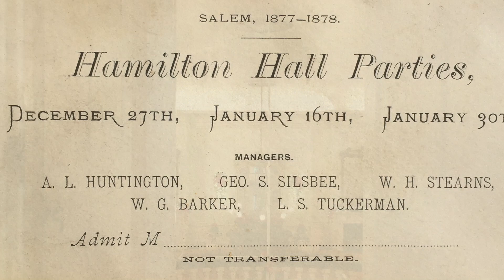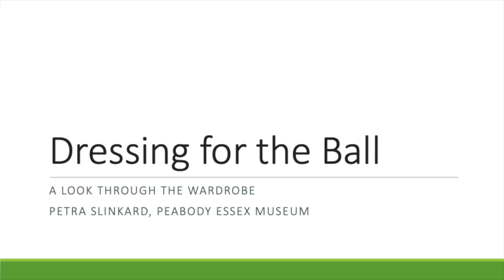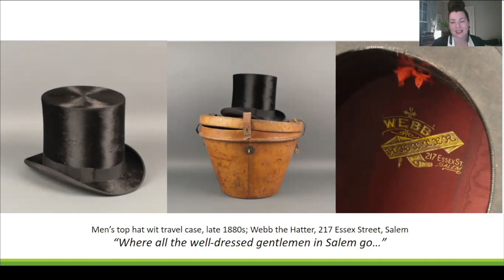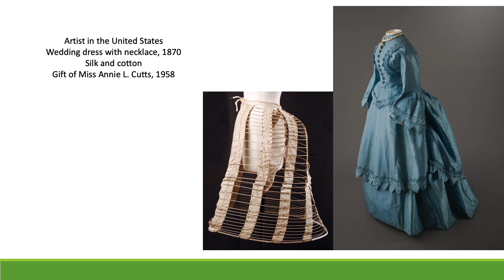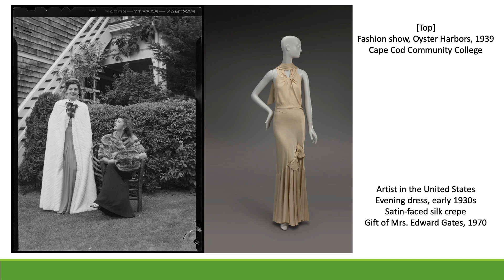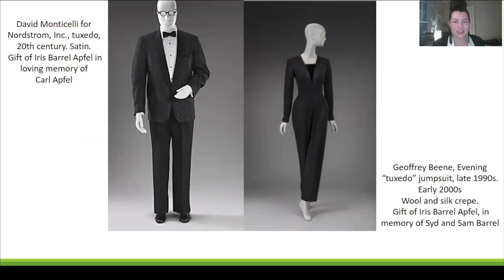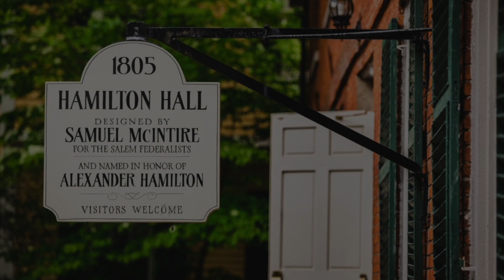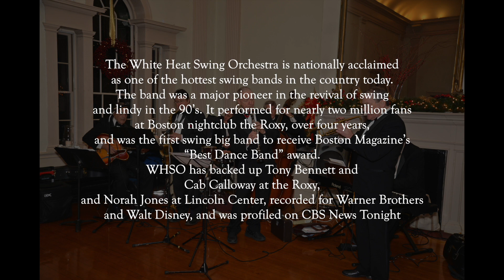Hamilton Hall Holiday Dance 2020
Since we can’t gather in person this year, we’re inviting you to join us in a tribute to this legendary event and the time-honored traditions that make it so special.

You’ll meet eight honorary patronesses from Salem's past, learn a bit of history, and enjoy some great music from the Holiday Dance’s White Heat Swing Orchestra and others. All purchases are tax deductible and benefit Hamilton Hall.

 Or, simply spread some cheer by making a donation to support Hamilton Hall in this difficult year.  We appreciate your support!